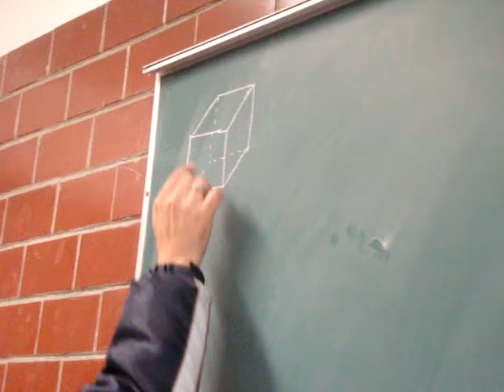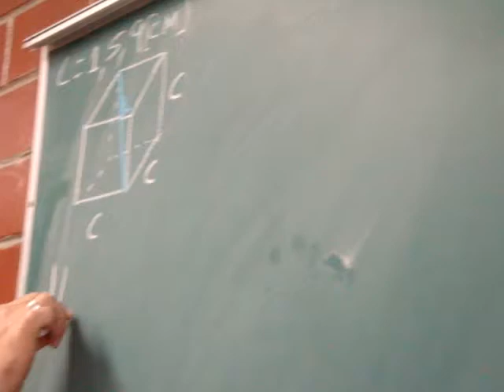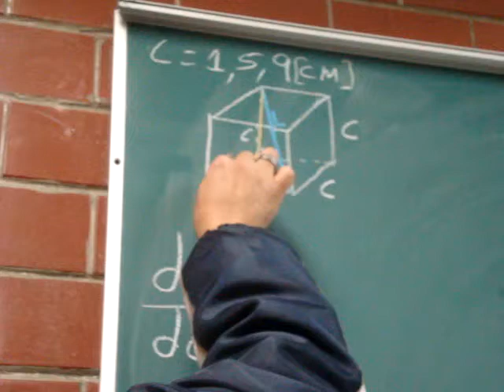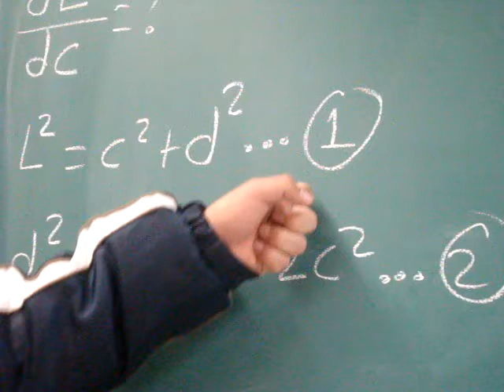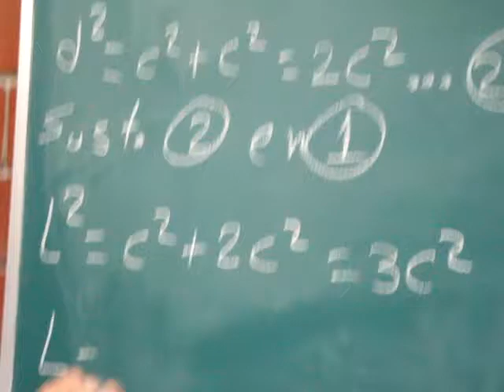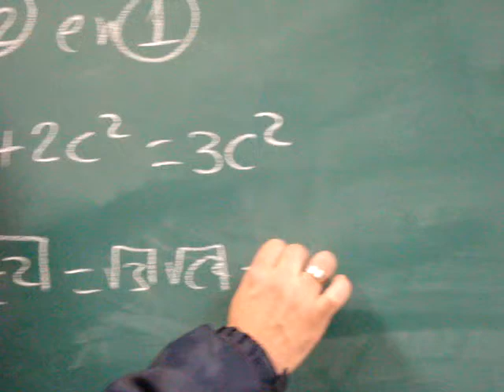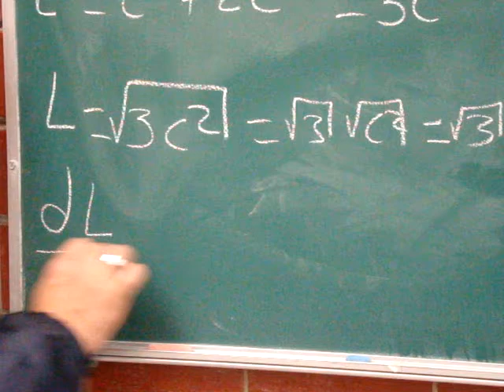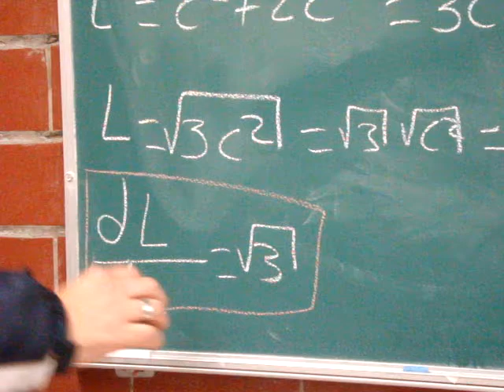APLICACIÓN DE LA DERIVADA (EJEMPLO 7)